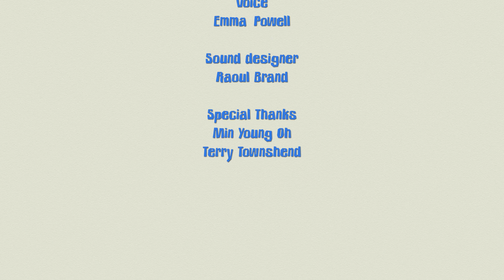[EAAFP] World Migratory Bird Day 2019 (Eng)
World Migratory Bird Day (WMBD) is an global annual awareness-raising campaign highlighting the importance for the conservation of migratory birds and their habitats.

This year the theme of World Migratory Bird Day is “Protect Birds: Be the Solution to Plastic Pollution!”, to emphasize the impact of plastic pollution on migratory birds and their habitats. Everyone can act to solve this global problem, for migratory birds, human and our nature.